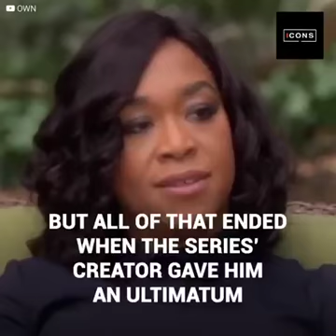"Soon or late the man who wins is the man whoinks he can.".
"Soon or late the man who wins is the man who
thinks he can." Written by Walter D. Wintle - brought
to the track by Patrick Dempsey.